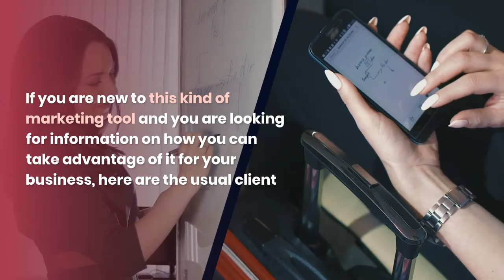Sticker Printing Usual Client FAQs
In this informative video, we learn about some of the Frequently Asked Questions by our customers.  We cover important topics such as "How are your stickers made?", "Can I chat with you?" and more!

Flyer distribution sg - Alibaba Printing
LINK@AMK, 3 Ang Mo Kio Street 62, #02-02, Singapore 569139
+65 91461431